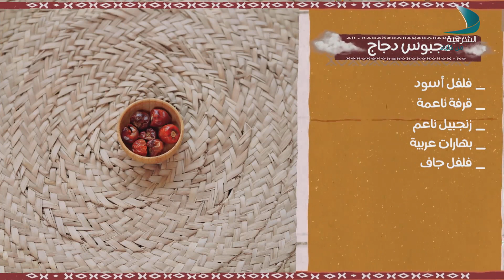طبخ أول | مجبوس دجاج - الحلقة 1